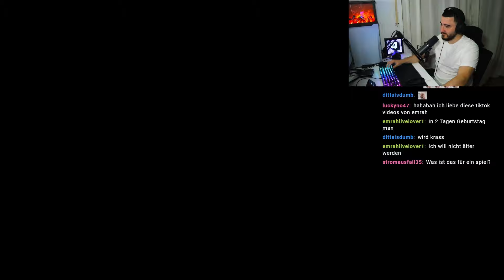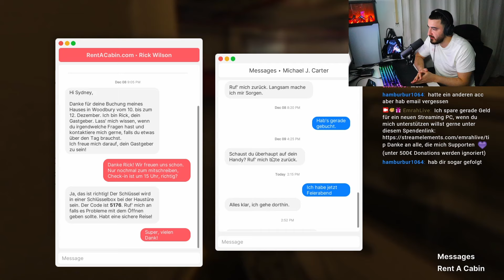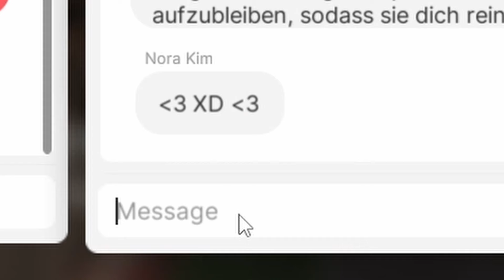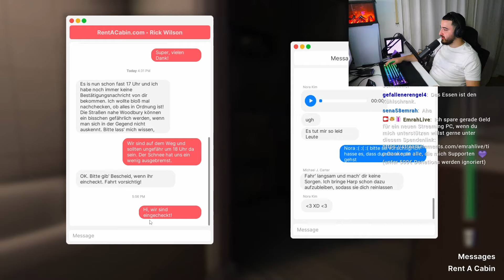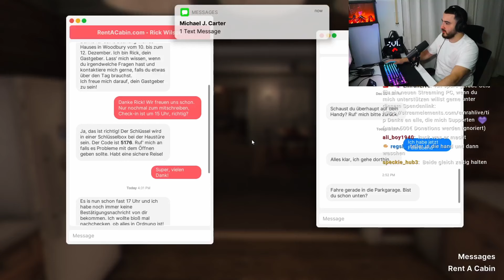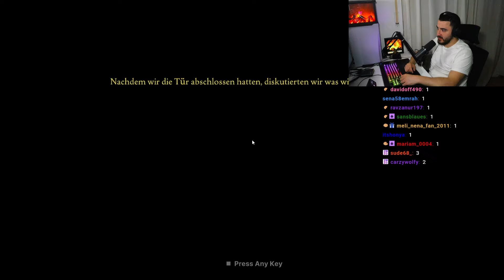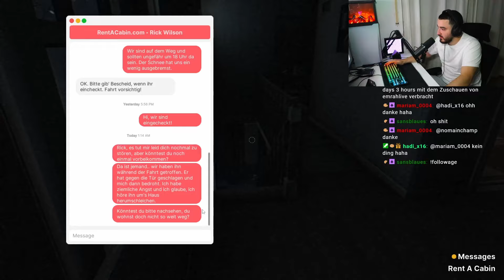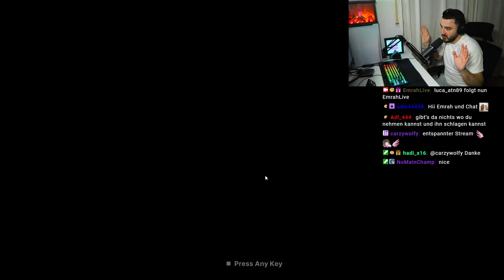STALKER VERFOLGT MICH 😱 | Fears to Fathom - Woodbury Gateway | Horror Game